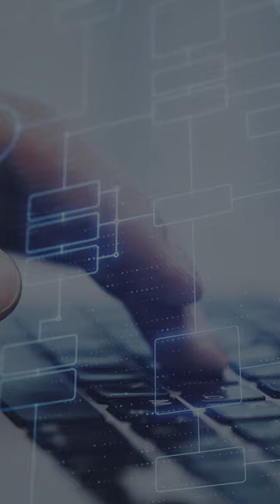IT-Fachkräfte suchen Freiheit und Flexibilität 🖥️🌍